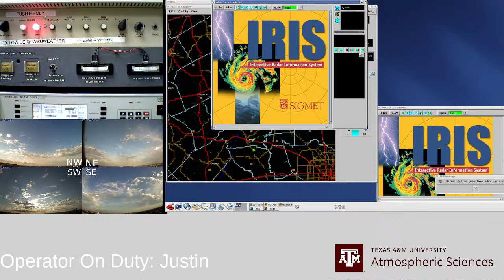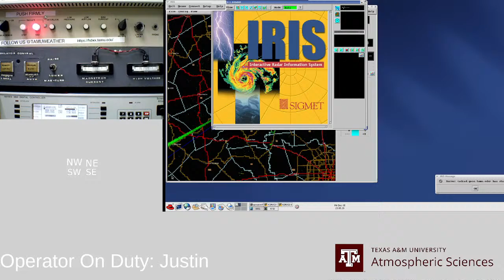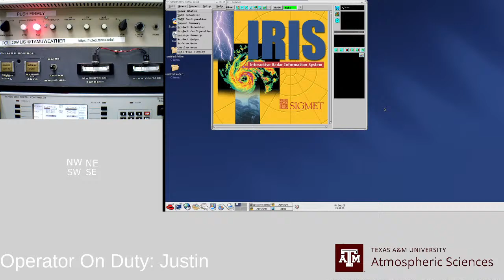ADRAD - Friday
It sure is cloudy up here.

Nothing to report. My goal today is to make sure I can still scan the sky.